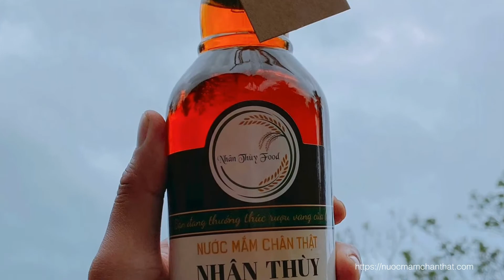Hiểu về nước mắm chân thật nhanh nhất!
Video ngắn gọn mô tả đầy đủ quá trình làm nên những giọt nước mắm chân thật của Nhân Thùy. "Nhân Thùy không làm nước mắm ngon nhất, Nhân Thùy sản xuất nước mắm chân thật nhất"